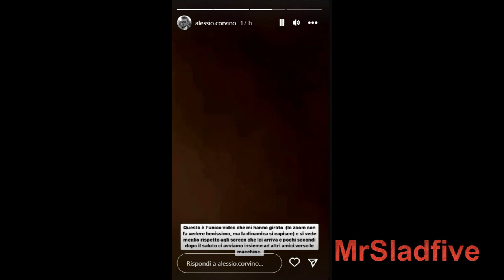Uominiedonne Alessio Corvino mostra le prove che ll 31 dicembre è stato corretto con Lavinia Mauro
Il corteggiatore di Uominiedonne Alessio Corvino mostra le prove che la notte del 31 dicembre è stato corretto con Lavinia Mauro ed è uscito solo con un'amica.